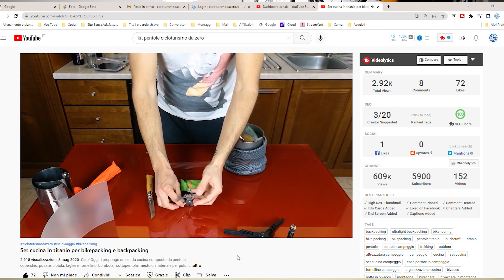Alleggerire il bikepacking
Alleggerire il bikepacking durante un cicloviaggio? Incredibile ma ci sono riuscito anch'io!
La mia tendenza è comunque quella di essere più pesante rispetto ad altri cicloviaggiatori veramente minimal ma sbagliando s'impara, buona visione!

Abbigliamento tempo libero:
Link scarpe Merrel

Kit per cucinare:
Link base trepiede pieghevole
Link paravento in titanio
Link coperchio pentole titanio
Link fornello ultralight titanio
Link sottopentola
Link forchetta e coltello in titanio
Link pentole in titanio
Link coltellino Opinel
Link catuccia Primus

Attrezzi:
Link multitool CrankBrother M20

Campeggio:
Link tenda
Link sacco a pelo Naturehike
Link materassino Thermarest
Link pompa Thermarest
Link luce interna tenda

Varie:
Link contenitori liquidi
Link power Bank con cavi integrati

- 📦 Cicloturismo da zero Bike Shop

- 🍿 Amazon Prime Gratis per 30gg

- 🚴‍♂️ Strava: Guido Cicloturismodazero

- 🌍 Komoot: Guido Aloi Cicloturismodazero

- 🕺 Se vuoi contribuire alla crescita del canale o semplicemente offrirmi un caffè perché ti è piaciuto il video puoi farlo qui

00:00 Intro
00:34 Perchè alleggerire
02:00 Abbigliamento
04:51 Tenda e fornellino
06:22 Scarpe
08:49 Attrezzi
09:14 Elettronica
11:20 Personalizzare il viaggio
13:33 Esperienze precedenti
14:16 Spazi ottimizzati

Riprese video
Canon EOS M50 Mark II
Adattatore corrente EOS M50
Canon EOS 1200d
Adattatore corrente EOS 1200d
Go Pro Hero 9 Black
DJI Osmo Pocket 2

Treppiedi
Hama Star 61
Manfrotto da tavolo
Manfrotto Compact
iSHOXS Cobra
iSHOXS Swivel Module
iSHOXS Xtension

Microfoni
Boya by-m1
Rode Micro
SYNCO G2 G2A2 2.4GHz Wireless Lavalier

Drone
Mavic mini 2 combo

Musica no copyright:
- Telecasted - Rooster (raccolta YouTube)